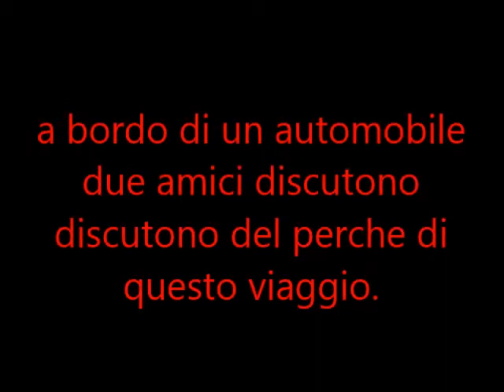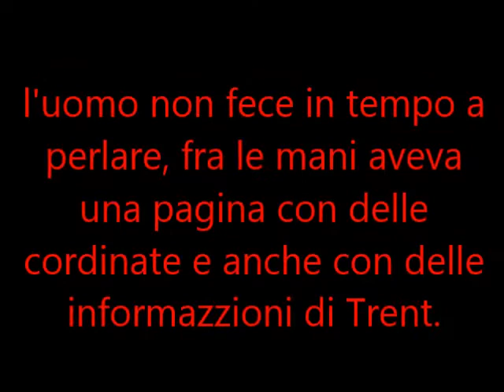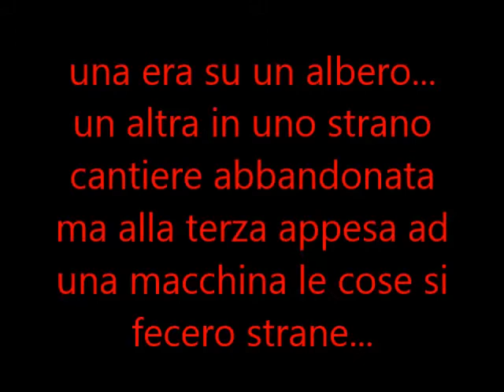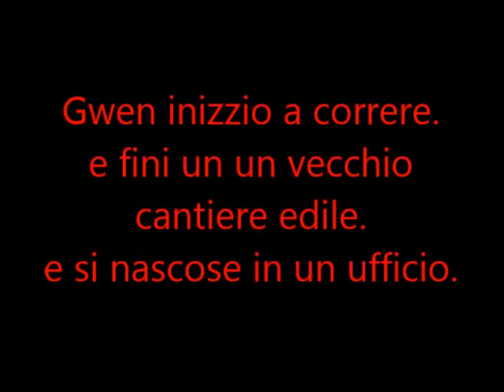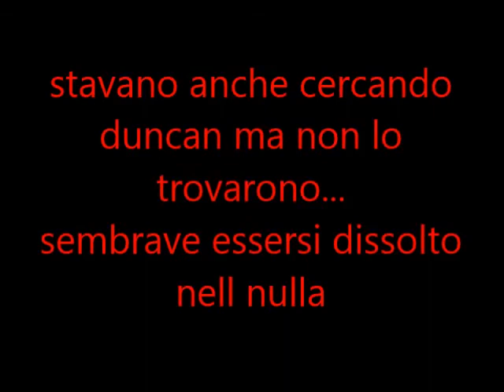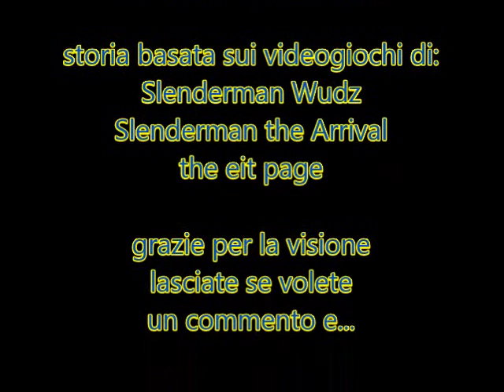One shot| Paura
be... la storia non e molta semplicemente perché e gia cosi di defout...
buona visione e... non avrete paura del buio vero XD

basato sulla creepypasta di SlenderMan alias l'omini mischlen anoressico =D